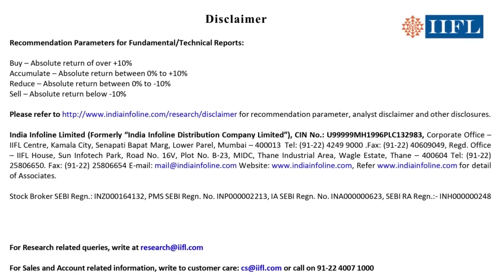IIFL Pre-Market Update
Watch the video to know more about how the global markets performed and also read about Market Mantra and IIFL Trading Strategy.